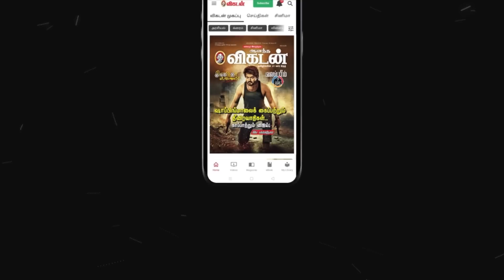என் பொண்ணு Nikah-வுக்கு ஸ்டாலின் வருவார்ன்னு எதிர்பார்க்கவேயில்லை | ரகுமான்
This video is all about the second part of actor Rahman interview on Anada Vikatan's In and Out show. He shares about ultimate star Ajith Kumar and how the media saw Ajith and how real he is in nature. And he also shares about Stalin's Surprise Visit to his daughter marriage and much more interesting things he shared in this video jump in to watch it.

CREDITS
Host - Sana & Madhavan K. S.
Camera - A. Muthu kumar & Vignesh
Edit - Sathya
Producer - My.Bharathiraja